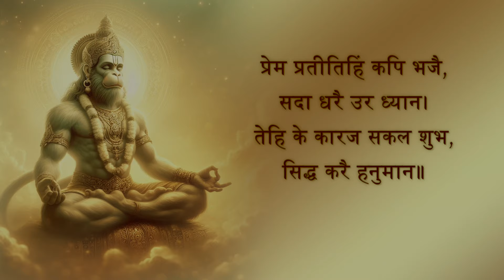Bajrang Baan - बजरंग बाण | Hanuman Bhajan | With Lyrics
Label:- H-Spiritual

© H-Spiritual. All music featured in this video is the exclusive property of H-Spiritual.